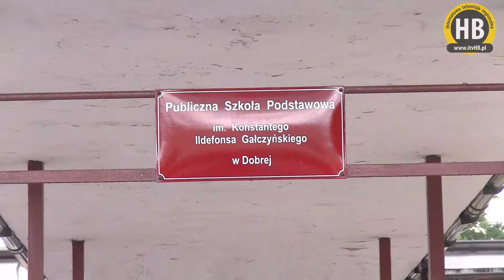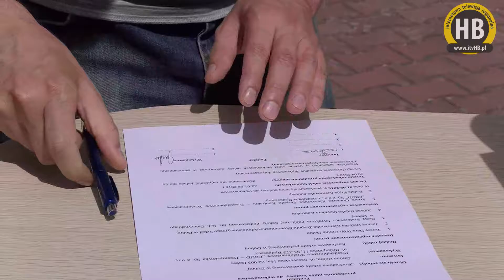[2016-08-01] Gmina Dobra przekazała plac pod rozbudowę Szkoły w Dobrej